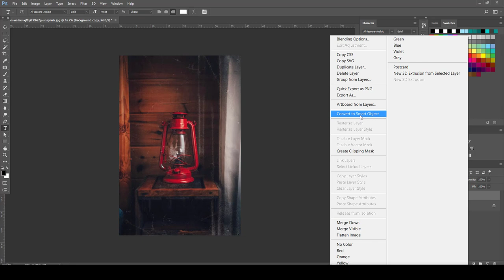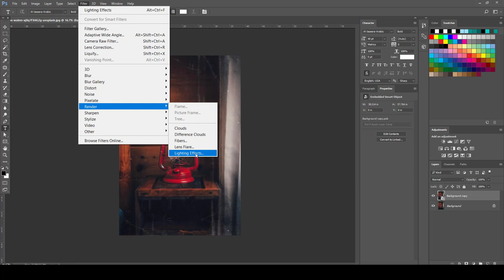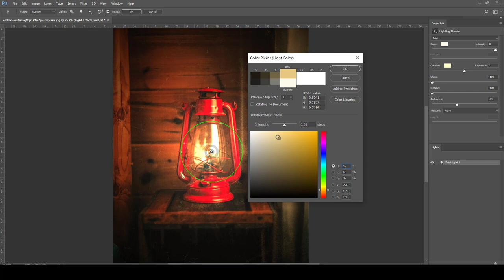كورس 60 دقيقة فوتوشوب | المحاضرة 1 | الاضاءة الاصطناعية